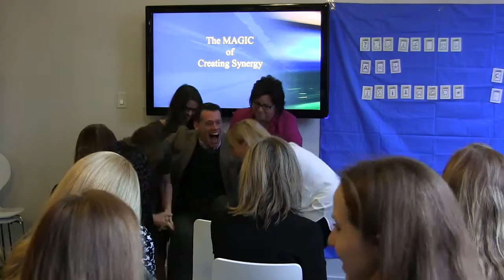At the Spotlight - Great Traits - January 28, 2016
Great Traits with Mark Tewksbury & Debbie Muir

Inspiring Excellence

Founded by Olympic champion Mark Tewksbury and Olympic coach Debbie Muir, Great Traits is a program that teaches people to be victors in their own right. Using stories, activities, heart, and humour, Tewksbury and Muir connect individuals, teams, and organizations to the fundamental principles that drive achievement, leadership, and lasting legacies.

Tewksbury holds gold, silver, and bronze Olympic medals, and acted as the Chef de Mission for the 2012 Olympic Games. He has been named the “Canadian Athlete of the Year,” and inducted into the Canadian Olympic Hall of Fame, the Canadian Sports Hall of Fame, and the International Swimming Hall of Fame.

Known as the “Coach of the Coaches,” Muir heads the Canadian Olympic Team, in addition to being an instrumental member of the Own the Podium program. She was a Pan American Games medallist in synchronized swimming, going on to become the head coach of the Canadian National synchronized swimming team for 15 years. She was inducted into the Canadian Sports Hall of Fame in 1995, and she became the Canadian Olympic Committee Mentor Coach in 2008.

Together, Tewksbury and Muir are the authors of The Great Traits of Champions: Fundamentals for Achievers, Leaders and Legacy Leavers.